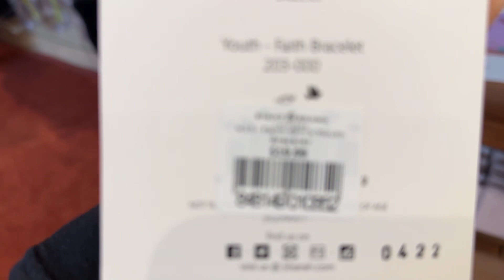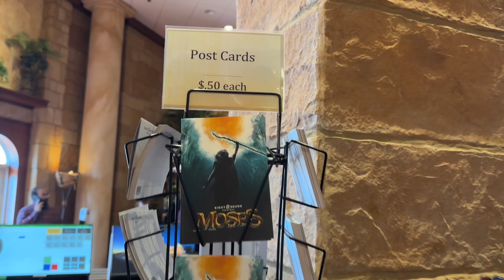Sight & Sound Theatres Moses Performance & New Merchandise & Souvenirs Lancaster Pennsylvania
Sight and Sound Theatres opened on March 10 2023 in Lancaster Pennsylvania Moses is now playing from March 10 2023 to October 7 2023. The gift shop store has many new Moses Themed merchandise and souvenir which are beautiful. Moses Biblical Performance is a beautiful play we recommend it